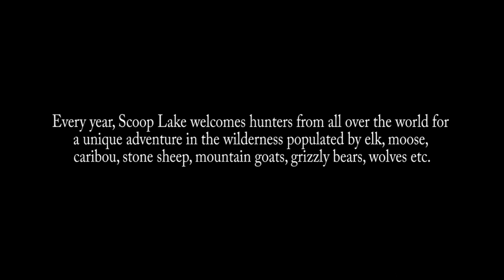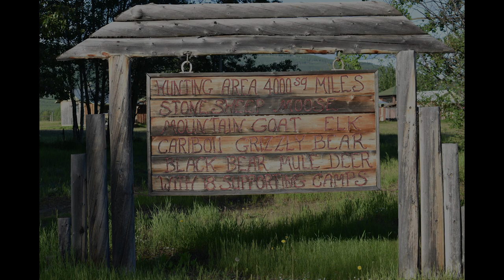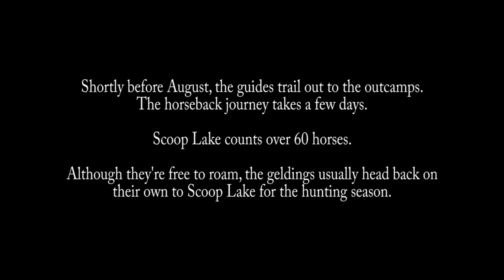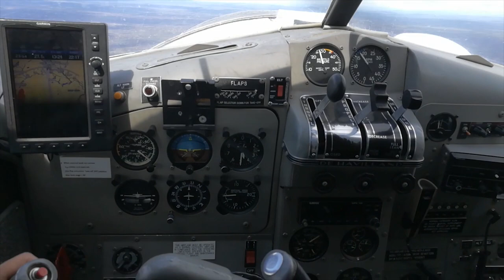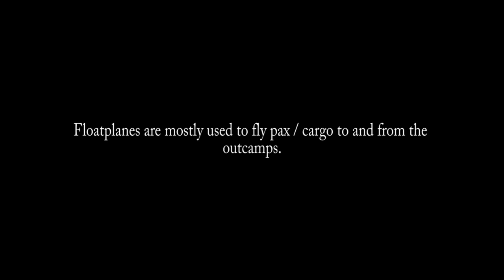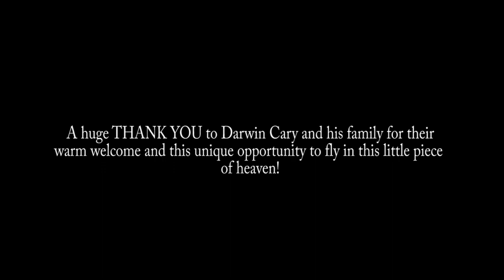2020 Bush flying season @Scoop Lake Outfitters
Compilation of pics and vids taken during my first season as a bush pilot working for Northern Rockies Air Charter (Yukon) / Scoop Lake Outfitters (Northern BC).